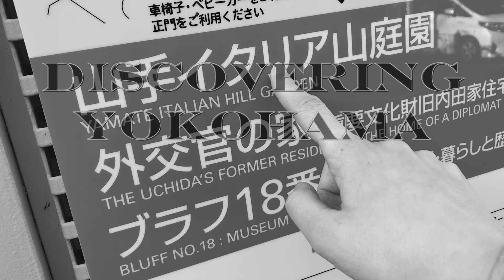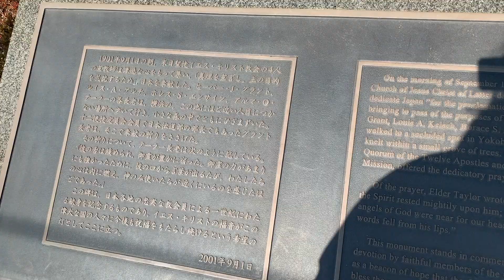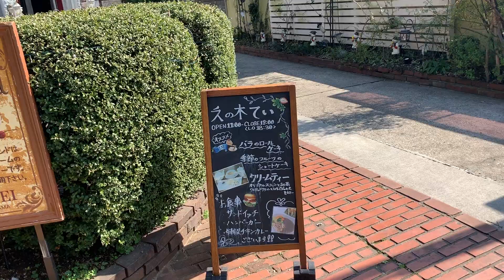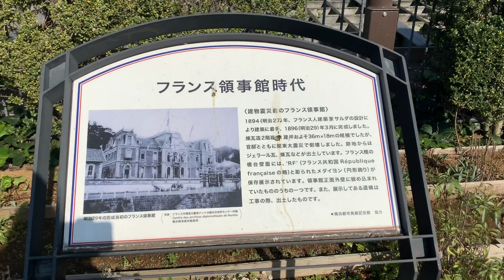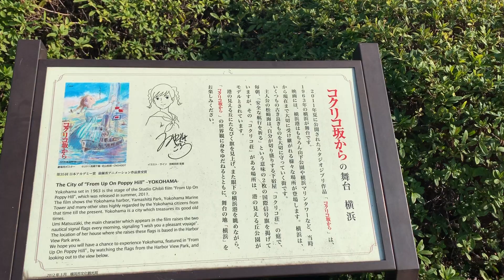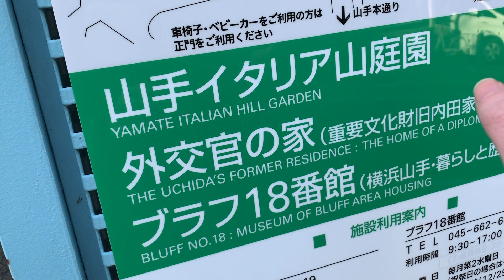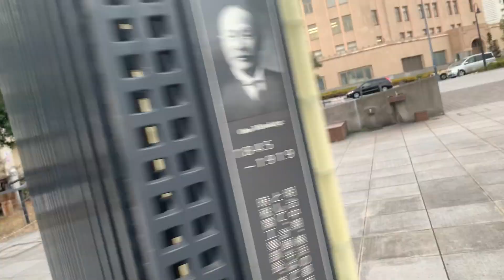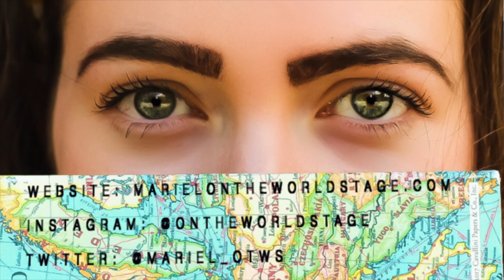Discovering Yokohama 横浜 // Japan Vlog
Yokohama: the city of foreign influence and the backdrop of Studio Ghibli's "From Up On Poppy Hill."

That's pretty much all I knew about Japan's second largest city before I visited it for the first time a couple of days ago. What I discovered in Yokohama was more inspiring and beautiful than anything I could have anticipated.

Come with me as I stroll the hills and gardens of Yamate and Motomachi, the streets of China Town, as well as the parks and piers of Yokohama Bay. See if you're as surprised by Yokohama as I was...